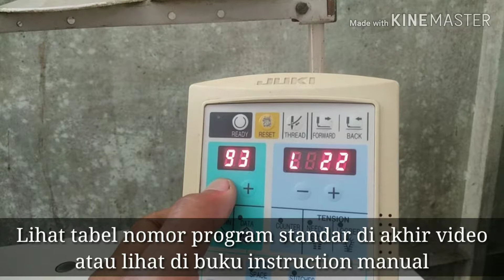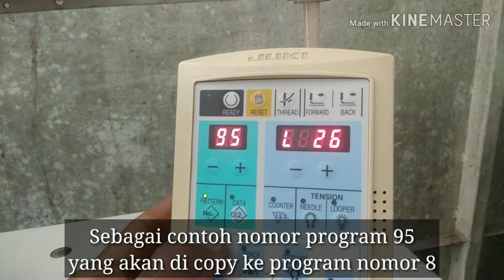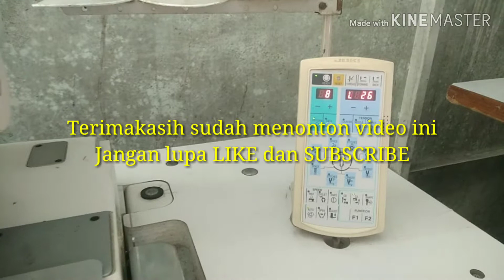Cara Mengatasi E20: JUKI MEB3200-C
Panduan pengaturan program Juki